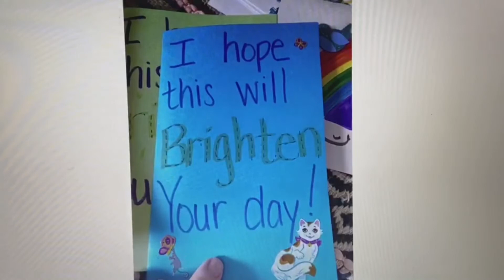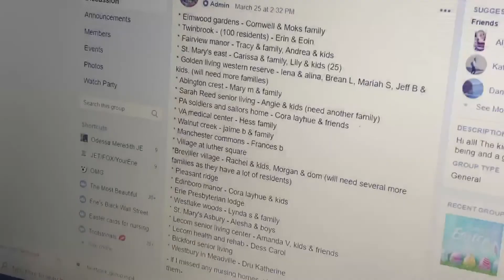Odessa Cards Package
Odessa Meredith reports